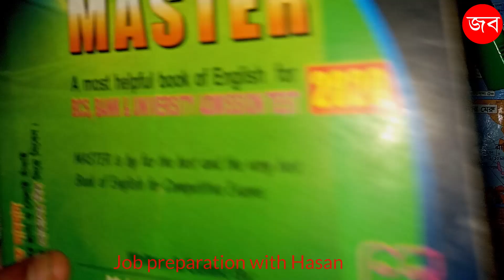English Grammar বিসিএস প্রিলি জন্য কি পড়তে হবে। কিভাবে পড়বেন । BCS (Preli)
This class is about "Mental Ability". For those who are preparing for BCS,  smart work is more important than hard work in the preparation of all subjects. That means reading only what needs to be read. Don't waste time reading unnecessary things. We have created this video to help you prepare smart in such a short time.

 it will also be helpful for those who are preparing for all other competitive exams Like
Primary Recruitment Test,
Bank Exam,
PSC Exam